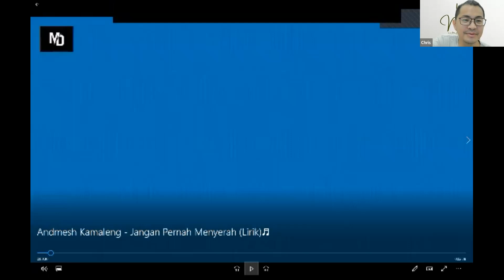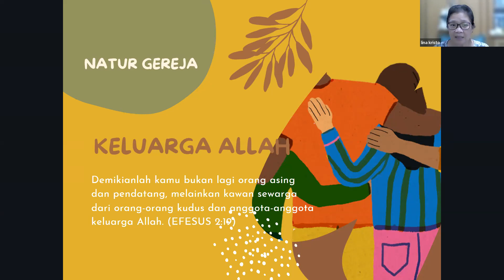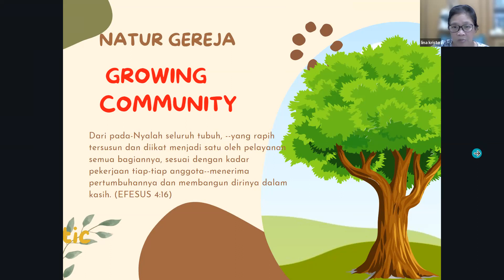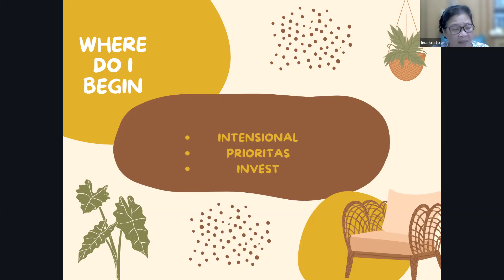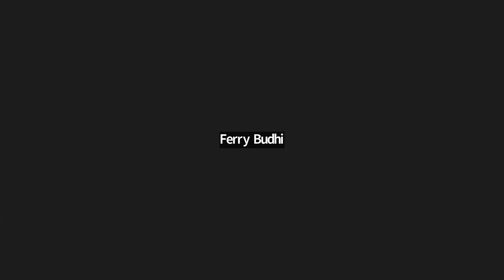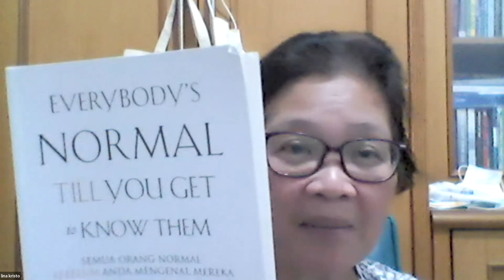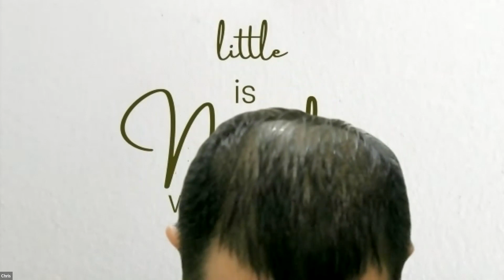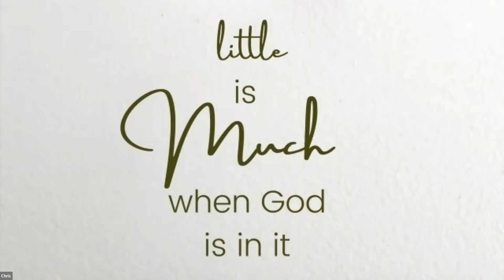Pembinaan Leaders LG